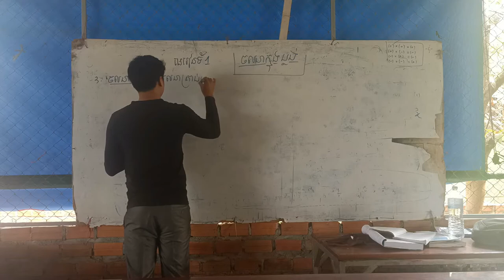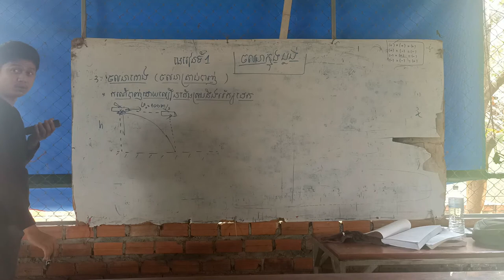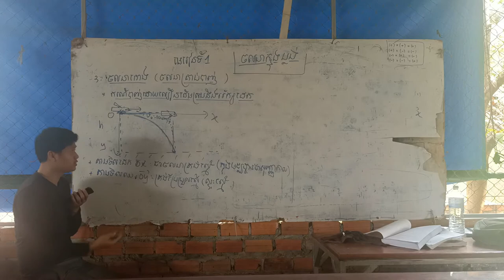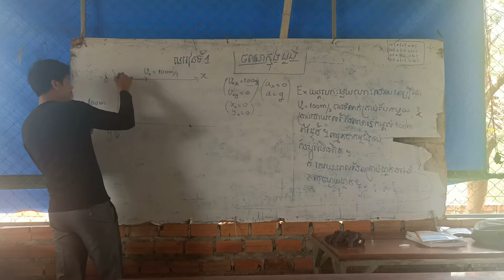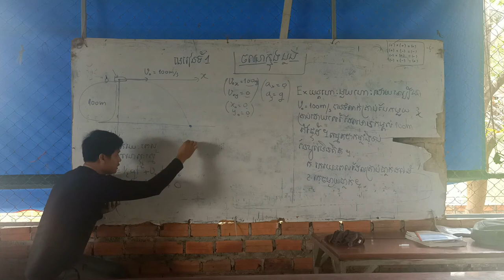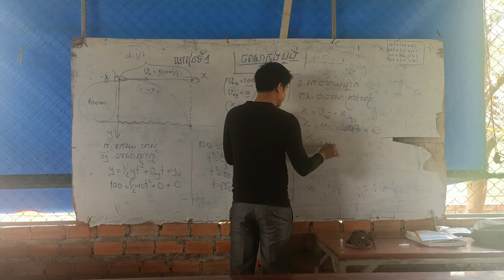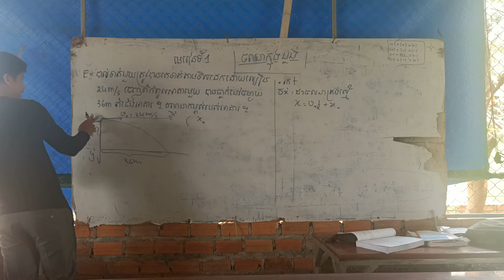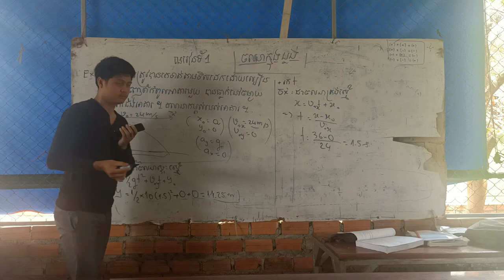រូបវិទ្យា ថ្នាក់ទី១១ ជំពូកទី១ មេរៀនទី១ ភាគ៦